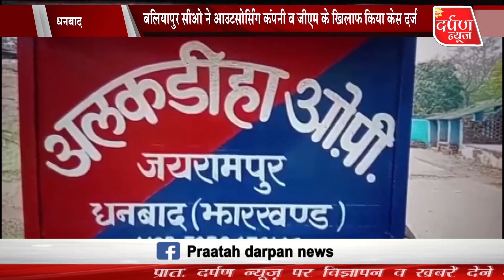बलियापुर सीओ ने आउटसोर्सिंग कंपनी व जीएम के खिलाफ किया केस दर्ज